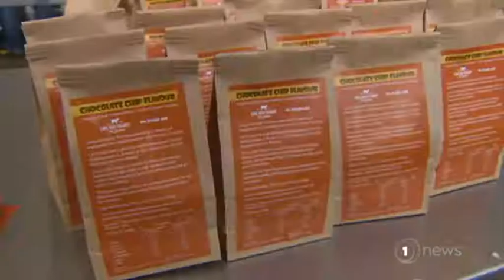Visit the Auckland cookie company providing opportunities for the disabled It absolutely warms my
Media coverage by India Leishman from 1News on Tue 18 December 2018.

The Cookie Project is a social enterprise that employs Kiwis with disabilities to make delicious cookies, so that we help them to see their own value to themselves and to society.

We collaborate with top Kiwi brands like Eat My Lunch, Lewis Road Creamery, Pic's Peanut Butter, Trade Aid and Quentosity to win you by quality not by sympathy.